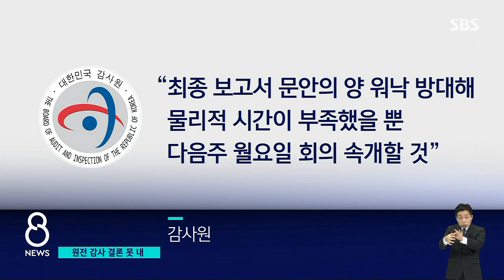결론 못 내린 '원전 감사'…"이견 해소 안 됐다" / SBS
월성 원전 1호기 조기 폐쇄를 놓고 1년 넘게 감사를 해온 감사원이 오늘(16일)도 최종 결론을 내지 못했습니다. 감사원은 문안 검토에 시간이 더 필요하다는 설명인데 국회에서는 감사원 내부 이견이 해소되지 않았기 때문이라는 얘기가 나오고 있습니다.
임상범 기자입니다.